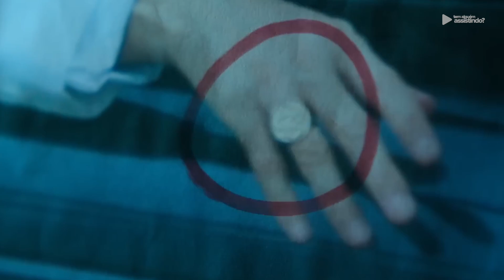BOM DIA, VERÔNICA: 3ª TEMPORADA NA NETFLIX | DATA DE LANÇAMENTO E TUDO O QUE SABEMOS ATÉ AGORA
Bom Dia, Verônica é uma das séries de maior sucesso da Netflix aqui no Brasil. Será que teremos uma continuação? Entenda.